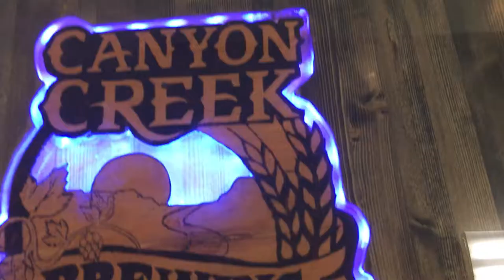L.E.D Bar Table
L.E.D Bar Table @ Canyon Creek Brewing Billings, MT